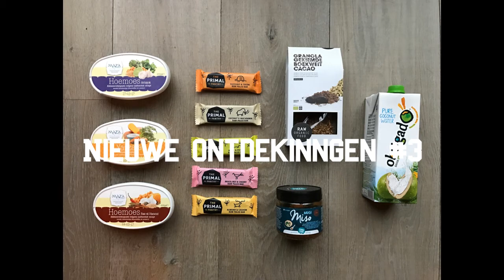Nieuwe ontdekkingen #3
De nieuwe ontdekkingen van De Hippe Vegetariër #3